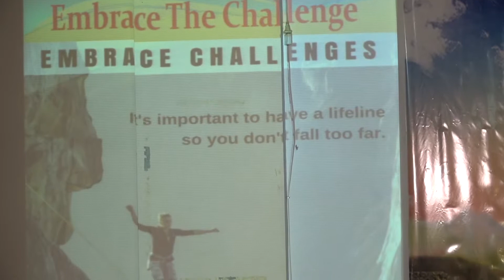Embracce The Challenge for Success by Max James